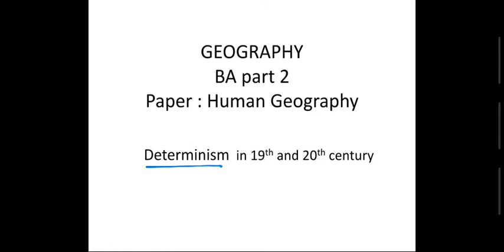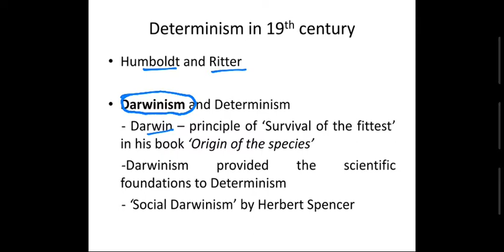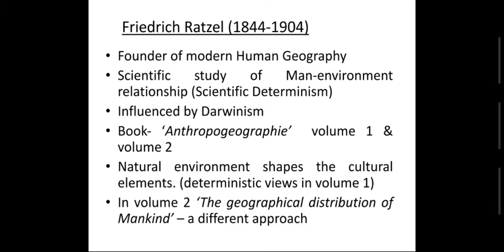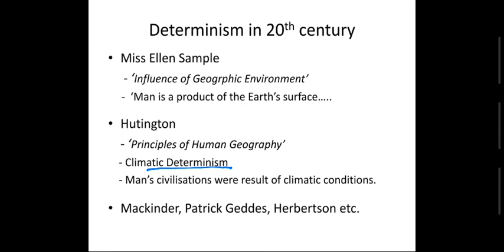Determinism_2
Geography
Paper 1 (Human Geography)